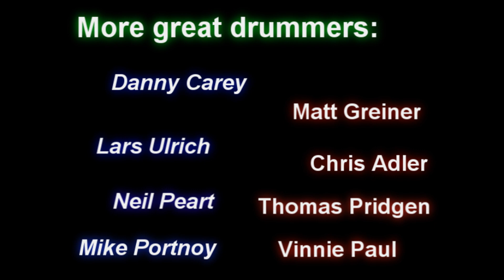My Top 10 Drummers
These are also most of my greatest influences.